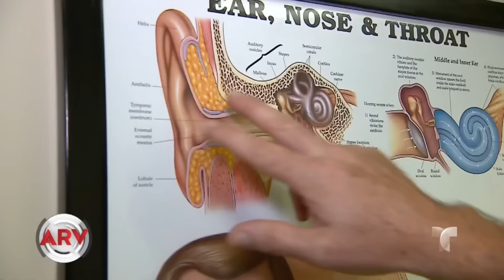Mujer se quema por la explosión de sus audífonos | Al Rojo Vivo | Telemundo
La mujer viajaba desde China hasta Australia, y después de dos horas del despegue los audífonos explotaron, ocasionándole quemaduras en su cara.